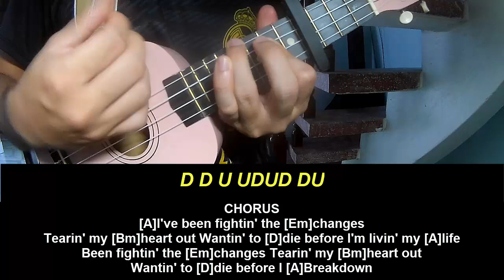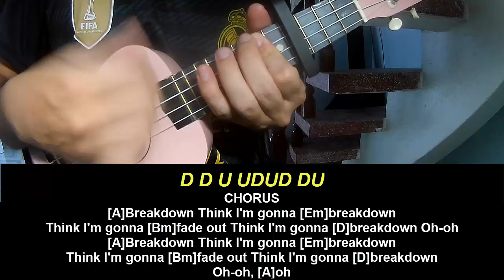Play Ukulele Along YUNGBLUD breakdown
Today, I will share with you Play Ukulele Along YUNGBLUD breakdown